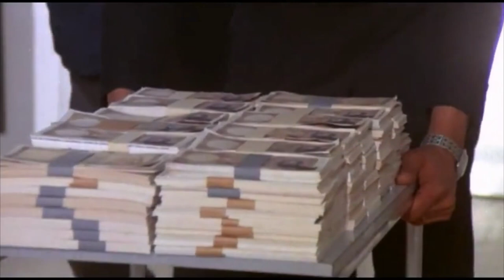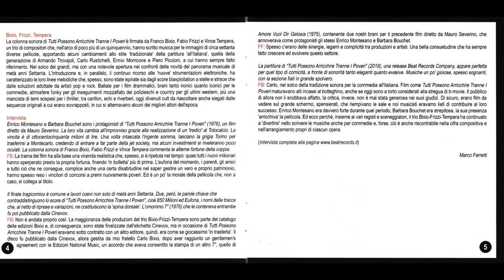Bixio-Frizzi-Tempera – Tutti possono arricchire tranne i poveri (seq 1)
from:
Bixio-Frizzi-Tempera – Tutti possono arricchire tranne i poveri
Beat Records Company – DDJ048 (Italy, 2018)
the film:
Tutti possono arricchire tranne i poveri
a.k.a. What Can You Do with a Billion? / Deux idiots à Monte Carlo /